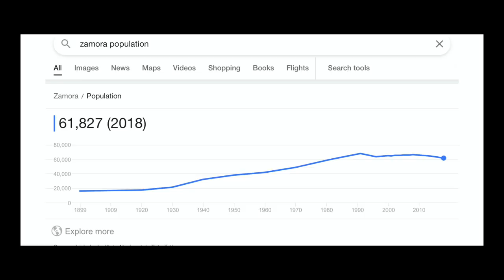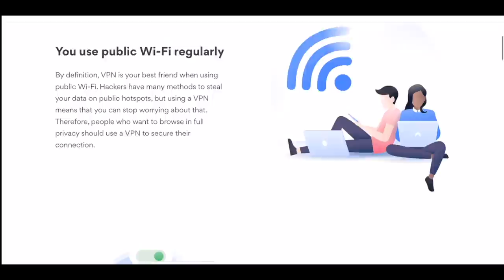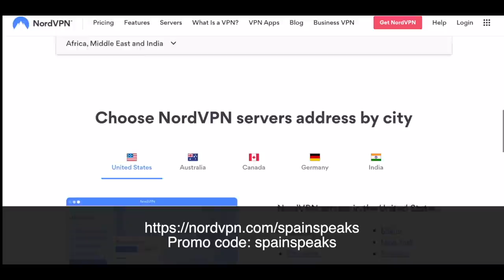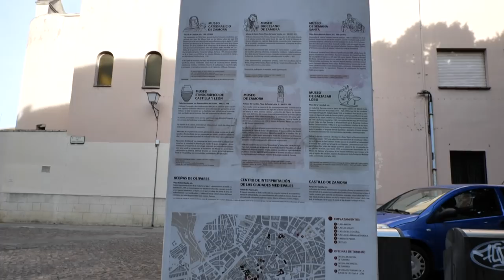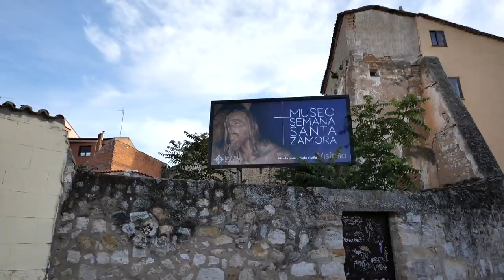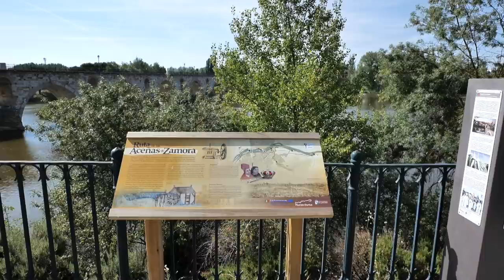Zamora: Spain's Architectural Treasure Unveiled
In this video I visit the cultural and architectural delight that is the city of Zamora, Spain.